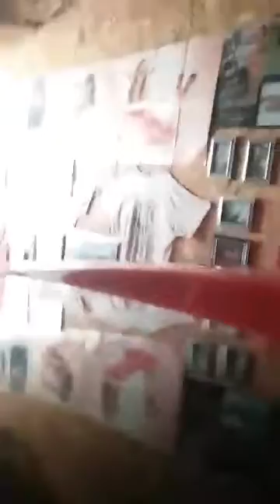Chevy Laguna 1976